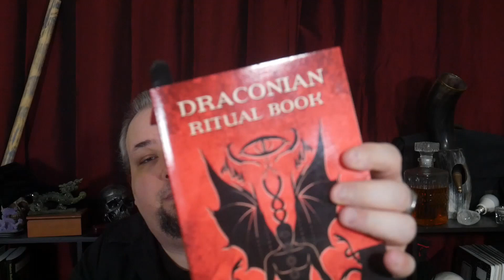Dragon Magick VS Draconian Magick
In this video, we touch on the differences in Dragon Magick and Draconian Magick.

Draconian Ritual Book

join us every Sunday, at 8 pm EST for our podcast the magickal coffee hour

If you are interested in any of our Classes or services visit our